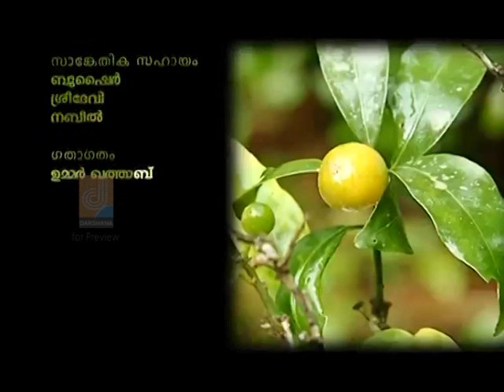IVAR EPI 03